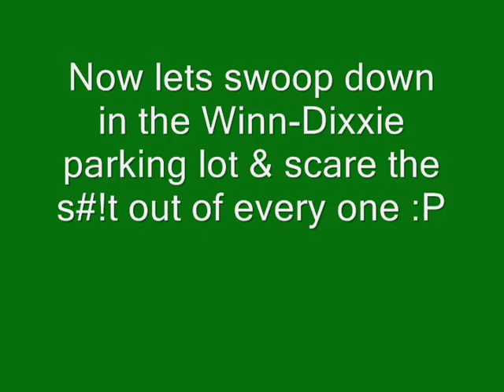Google Earth flight simulator my city in (better qualty)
found a sweet cam recorder, FRAPS, I get about 13 frames per second on my computer which is OK, but it's only a trial version & only lets you record 30 seconds at a time :(